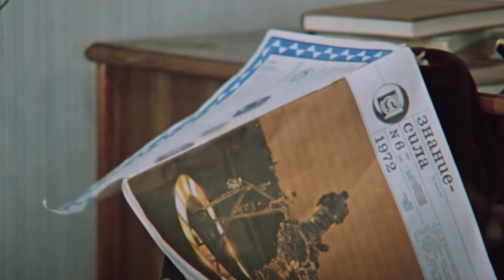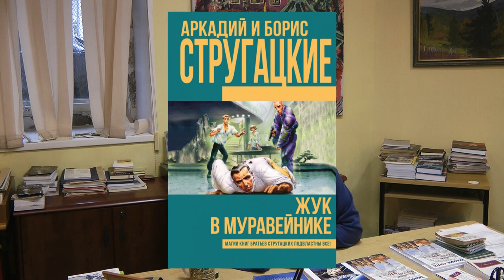Игорь Александрович Харичев, шеф-редактор журнала "Знание-Сила" . Интервью. Часть 1.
00:53 – "Иван Васильевич меняет профессию" с неявной рекламой журнала
01:30 – первый номер
02:08 - Лев Ландау о теории относительности
02:36 - Станислав Лем и другие фантасты
03:50 - Братья Стругацкие  и борьба за полноценное опубликование их "Жука в муравейнике"
04:53 - Юрий Соболев и его вклад в оформление журнала
07:00 - время падения тиражей
08:34 - академик Ткачев и теория струн
10:50 - в чем выражается междсциплинарность журнала
11:30 - статья о Ясенево в одном из номеров
13:10 - академики дают интервью
16:11 – координационный совет общественных организаций
17:03 – о своих проектах в администрации президента
17:50 - ОПРФ: первые шаги
19:55 - Иногда критика нужна
20:11 - В науку не вернулся... как и большинство тех, кто пришел в демократическое движение
20:20 - Лев Пономарев
20:30 - Анатолий Шабад, вернувшийся в науку после участия в демократическом движении
22:40 - семья Толстых
23:55 - Мариэтта Чудакова и Булгаков
25:00 - о выездных мероприятиях  в Нижегородской области

Из его биографии:
"Игорь Харичев по образованию астрофизик, работал в Администрации президента РФ (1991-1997). Политолог, журналист, секретарь Союза писателей Москвы, генеральный директор журнала «Знание — сила». Опубликовал в центральных российских изданиях более 130 политологических статей. Его рассказы и повести публиковались с начала 1980-х в «Литературной России», «Учительской газете», «Литературной учебе», «Российских вестях», «Кольце А». Автор книг «Кремлевские рассказы» (1994), «Знакомые незнакомые слова» (1995), «Кремлевские призраки» (2000), «Кремлевская секретарша» (2006), «Своя вселенная» (2008)".